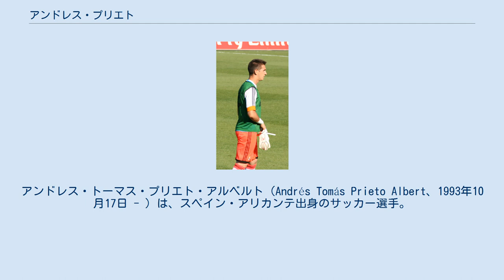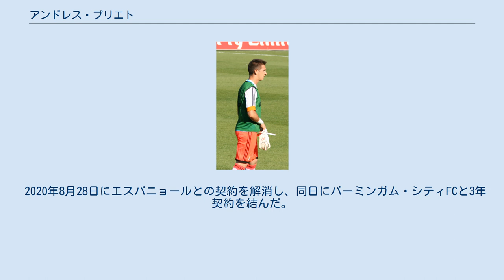アンドレス・プリエト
アンドレス・トーマス・プリエト・アルベルト（Andrés Tomás Prieto Albert、1993年10月17日 - ）は、スペイン・アリカンテ出身のサッカー選手。
バーミンガム・シティFC所属。
 2008年に、レアル・マドリードのカンテラに入団した。
2012年の夏、プレシーズンを行うレアル・マドリードCに招集されたが、Cチーム昇格は叶わなかった。
2012年以降、フベニールAでずっとプレーしていたが、2013年4月13日、セグンダ・ディビシオンのレクレアティーボ・ウェルバ戦でプロデビューし、5月にCチームへと昇格した。
 2014年8月7日、3部であるセグンダ・ディビシオンBのRCDエスパニョールのリザーブチームに移籍し、3年の間、レギュラーとして活躍した。
 2017年7月4日、マラガCFと2年契約を結んだ。
2017年10月21日、FCバルセロナ戦でプリメーラ・ディビシオン初出場飾る。
しかし、シーズンを通してロベルト・ヒメネスのバックアッパーだった。
2019年1月29日、ムニルとパヴェウ・キェシェクの加入により、チーム内での序列が下がり、クラブとの契約を解消した。
 マラガと契約解除と同日に、CDレガネスに加入した。
しかし、ここでもイバン・クエジャルとアンドリー・ルニンに次ぐ第3GKとしての立ち位置であったため、トップチーム招集はわずか2回だった。
 2019年7月19日、エスパニョールへと復帰し、2年契約を結んだ。
 2020年8月28日にエスパニョールとの契約を解消し、同日にバーミンガム・シティFCと3年契約を結んだ。